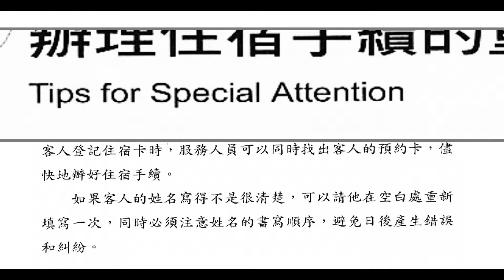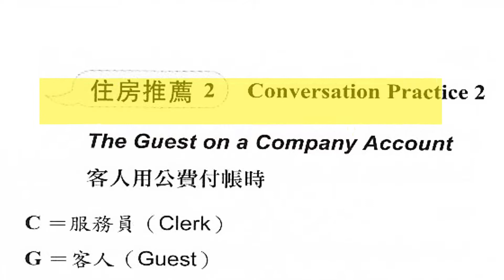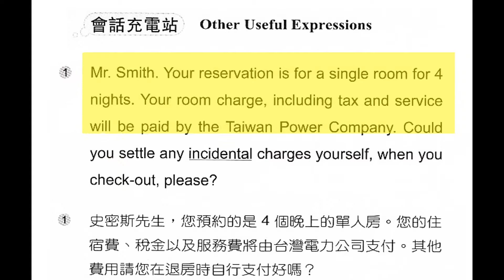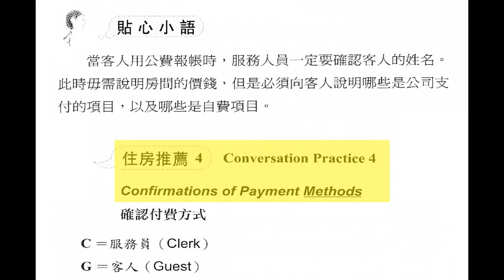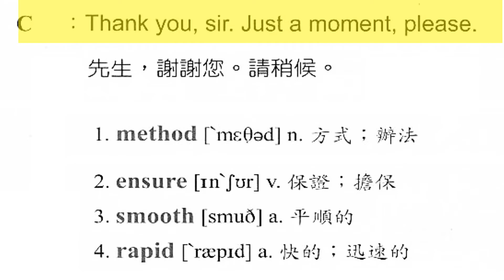住宿登记：办理住宿手续的重要事项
教育是我們一生的大事，教育無處不在，您的工作生活方方面面的方法技能，可能主要來自各種的教育。教育也是您邁向成功的途徑，我的視頻以教育主線，希望能給您一些啟發，幫到需要的朋友！並希望大家給我更多的幫助，提出您的好建議，讓我的視頻內容不斷升級，製作質量不斷提高，為文明社會盡一份個人的努力！